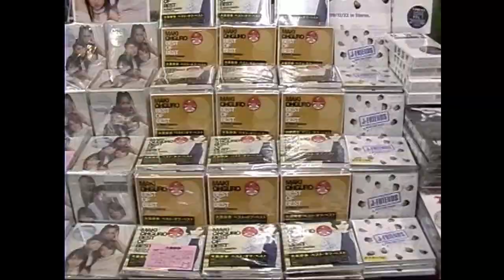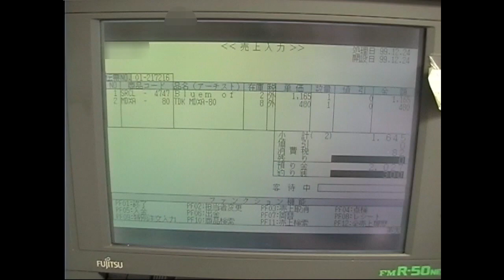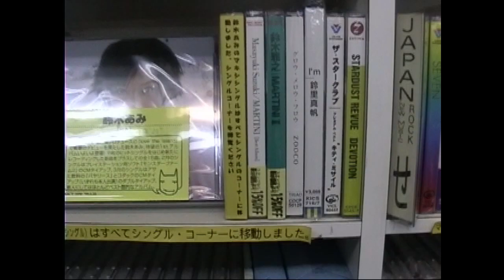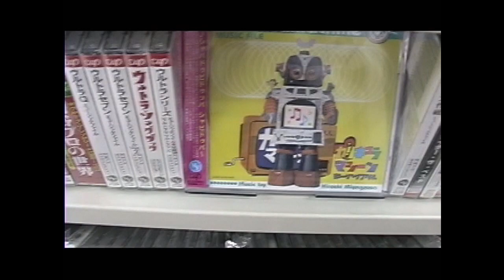[1999.12.24] 京都帷子ノ辻『CDショップひまわり』店内 [大映通り商店街]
当時、UP主が店長をしていた『CDショップひまわり（京都市右京区）』の店内を撮影した動画です。お店は帷子ノ辻駅の大映通り商店街にありました。住所は右京区太秦堀ケ内町３０−５３。
ここには現在朝日新聞の販売店があると思います。

クリスマスイブのこの日、店内のレイアウトやクリスマスの飾りつけ、品揃えを記録しておこうと撮影したものでしたが、当時のCDショップの店内を記録したこの動画、今では歴史的にも貴重なものだと思います。当時のお店の雰囲気や音楽状況などがおわかり頂けると思います。

0:00 お向かいのスーパーニッサンから店頭へ。当時大映通り商店街に初登場のプリクラ機も映っています。

0:21 店頭メインに並んでいる商品
SPEED「Carry On my way」（12/22リリース）
大黒摩季「MAKI OHGURO BEST OF BEST」（12/31リリース、12/24店頭日）
J-Friends「Next 100 Years」（12/22リリース）

0:32 ニューリリースアルバムとチャート
１位 スピッツ「RECYCLE Greatest Hits of SPITZ」（12/15リリース）

0:35 お店のシングルチャート
１位 sophia「OAR」（12/15リリース）
２位 福山雅治「HEAVEN／Squall」（11/17リリース）
３位 プッチモニ「ちょこっとLOVE」（11/25リリース）
４位 宇多田ヒカル「Addicted To You」（11/10リリース）
５位  globe「biting her nails」（12/15リリース）
６位 MISIA「忘れない日々」（11/25リリース）
７位  Bluem of Youth「ラストツアー～約束の場所へ～」（12/1リリース）
８位 モーニング娘。「LOVEマシーン」（9/9リリース）
９位 SNAIL RAMP「B・M・W」（12/8リリース）
10位 19「すべてへ」（10/21リリース）

0:45 バックストック
レジにお客さんが持ってきた商品のうち在庫に余裕があるものはここから出していました。
この頃になると8cmシングルも激減し、ほぼ12cmシングルになっているのがわかります。

1:04 レジ画面
ライラック商事のPOSシステムの画面。富士通のFM-R50 NE（ノートPC）がレジ機でした。
当時としては最先端のシステムだったと思います。

1:09 私とバイトちゃん
彼女、今でもほとんど変わっていません。

1:46 AIKO「カブトムシ」ポスターと楽器アクセサリー売場
店内にポスターを貼る場所が限られており、こまめに貼り替えていました。
やや古くなると「絵になるもの」はそのまま奥に残しておく。これをバイトちゃんがやっていました。11月17日発売のこのポスターもそんな一枚です。楽器アクセサリーはエフェクターを含めて基本的なものを取り揃えており、この売場だけでも今の太秦にあったらなぁと思ってなりません。

1:52 楽譜売場
コンパクトな売場でしたが、いい楽譜を揃えていました。

1:57 演歌系売場
演歌のジャンルだけはカセットテープが売り場のメインでした。理由は「操作しやすいから」。
2015年頃にはカセットリリース量も激減しましたが、今でも大物歌手はカセットをリリースしています。浅草の宮田レコードさんに行くとそれがよくわかります。

2:11 CDアクセサリー売場→アイドルグッズ
持ち運びケースやCDレンズクリーナー、アイドルの生写真なども人気でした。

2:16 ビデオ売場
当時は圧倒的にビデオテープが主流でした。DVDが普及しだすのはこの翌年の事で、DVDメディア再生機能を兼ね揃えたPlayStation 2が発売されたからの事です。ビデオとDVDのシェアは2004年に逆転しました。

3:05 DVD売場
DVDソフトを購入するとDVDプレイヤーを39,690円で購入できました。

3:13 サウンドトラック売場
名盤を並べ品揃えに拘わろうとしていたために丹念に撮っています。音楽メディア市場では1998年からマイナスに転じ、2000年からそれが顕著となってゆきました。そんな中で「ロングセラー」に拘った品揃えにシフトチェンジして行こうと試行錯誤した結果のひとつでした。現在も存続しているお店はこうした点に拘っている事が特徴だと思います。

この映像は株式会社ひまわり様（現在は音楽教室など経営）、一緒に私と映っているバイトちゃん（今は映像制作のオシゴトしています）の許可を得てUPさせて頂きます。